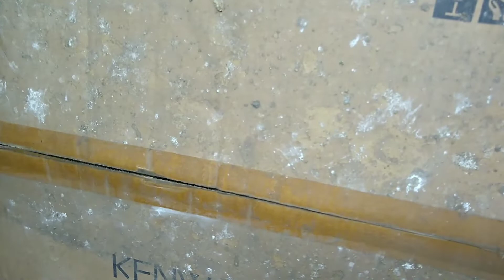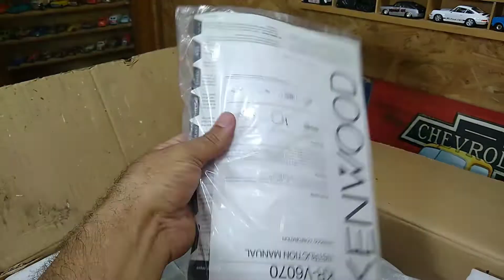Unboxing Receiver kenwood KR-V6070 GUARDADO POR 10 ANOS teste do equipamento com caixa wattsom